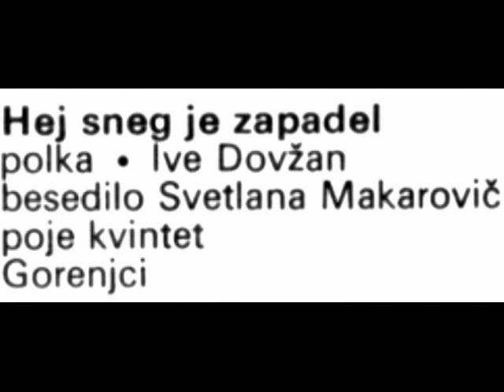Miha Dovzan - Hej sneg je zapadel (1970)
Trio Miha Dovzana in kvintet Gorenjci. From 33 rpm record.